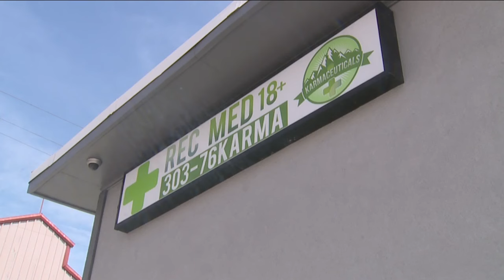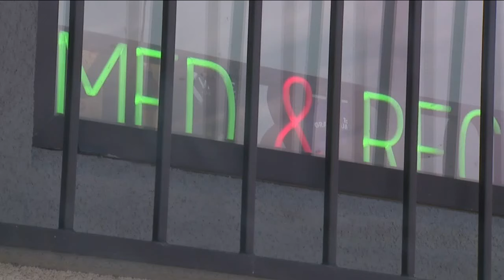Colorado dispensary and doctor discuss concerns surrounding move to reclassify marijuana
Following The Associated Press report that the DEA will move to reclassify marijuana from a Schedule I drug to a Schedule III drug, certain concerns have arisen in Colorado about what the change could mean.